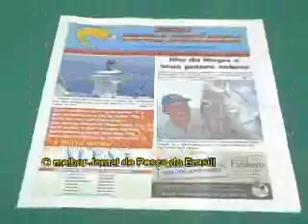Pesca Dinâmica - Programa de Estréia na Record News nacionalmente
Nesta estréia na Record News Brasil, Aryon Schultze, Edson Deconto e Reinold Baudisch apresentam o programa e os nossos quadros em rede nacional.

Mostramos várias pescarias com todos os nossos pescadores, onde o Juninho mostra um pequeno trecho da pesca de Dourados no Rio pardo, Pedro David apresenta o Caparari do Rio Teles Pires, Johnny Hoffmmann o Trairão do norte do Brasil, Reinold com uma enorme Garoupa em Florianópolis, Deconto e Aryon com um grande Tucunaré na Serra da Mesa e a nossa representante feminina, a Arali, a pesca de Tilápias no pesque e pague Valle Verde, onde também mostra em nosso quadro Top Culinária o delicioso Carpaccio de Tilápias.

Um programa que certamente rendeu muita audiência para o melhor canal de jornalismo do Brasil.